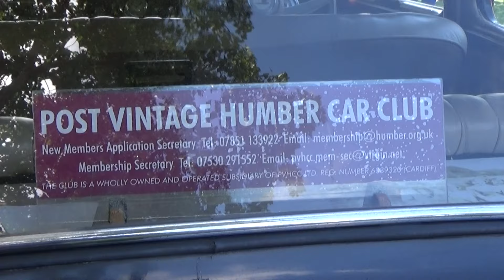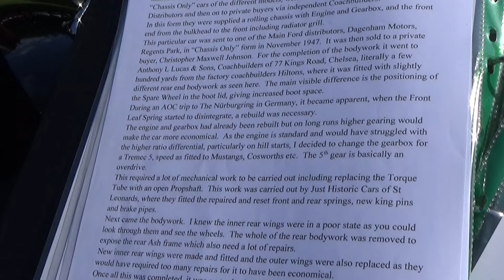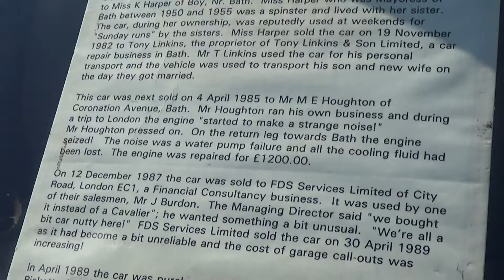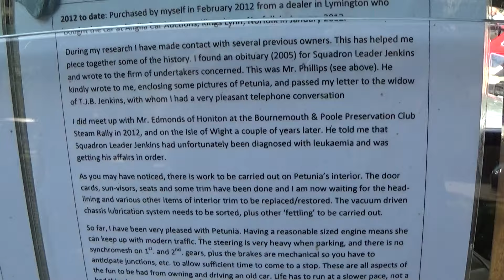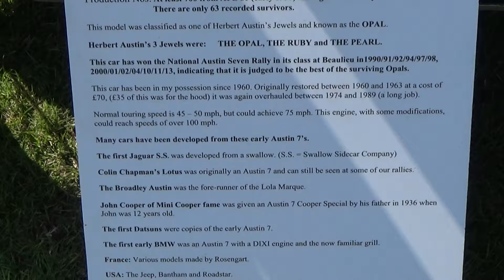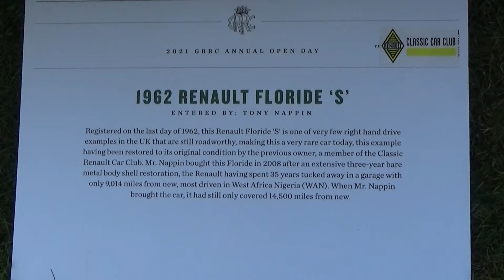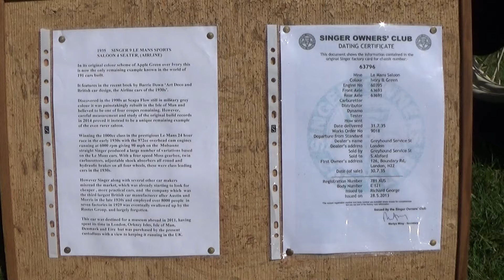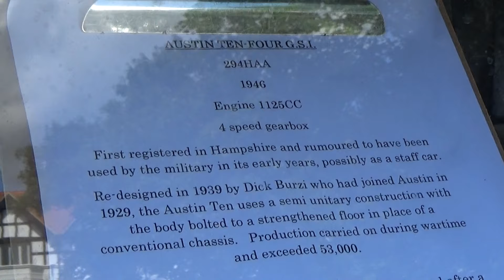Worthing Classic Car Show July 2024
A great selection of classics turned up at Worthing Lions Classic Car Show and Scooter Rally in Steyne Gardens, Worthing on Saturday 27th July 2024...